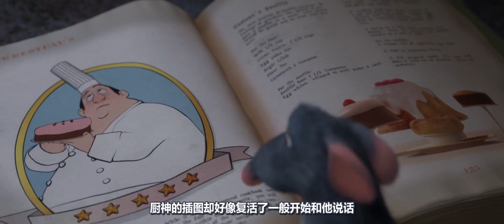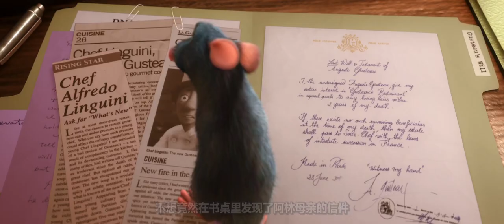吃货老鼠学会厨艺，一道普通菜式，却让毒舌美食家吃出童年的味道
料理鼠王